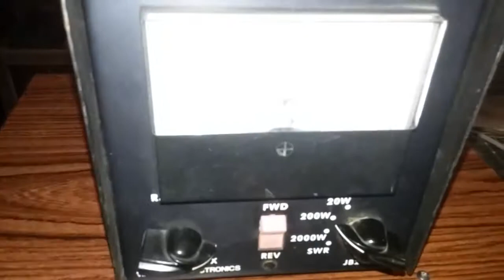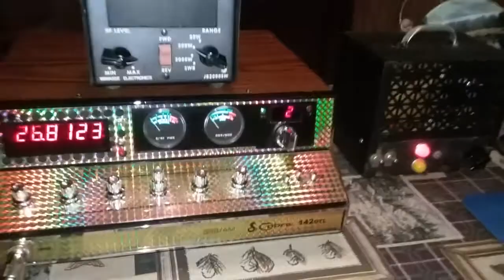Stingray on his cobra 142 GTL